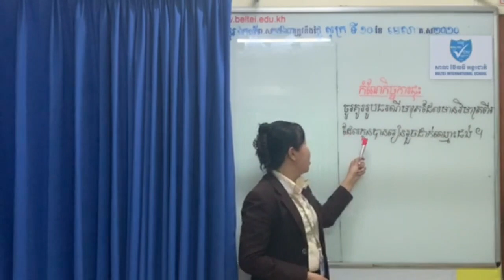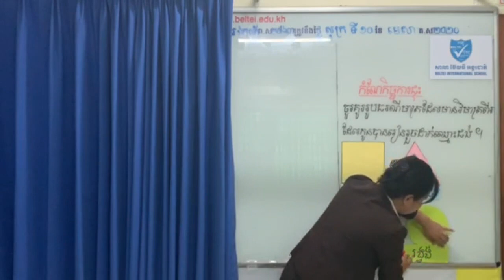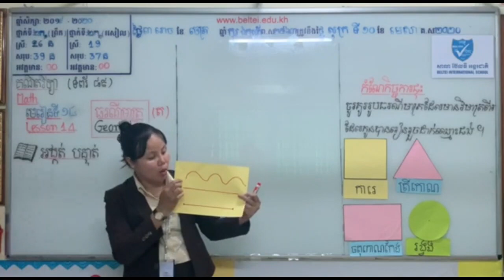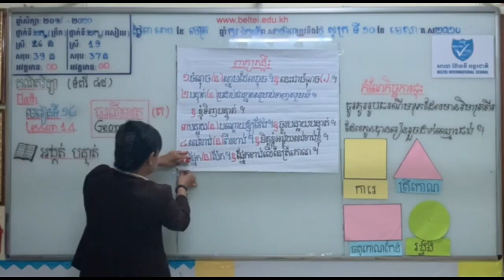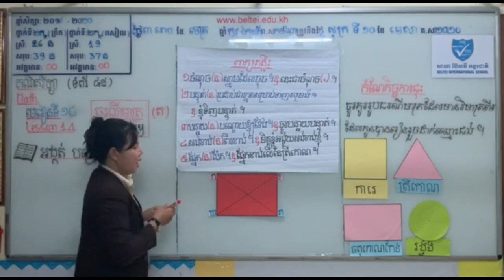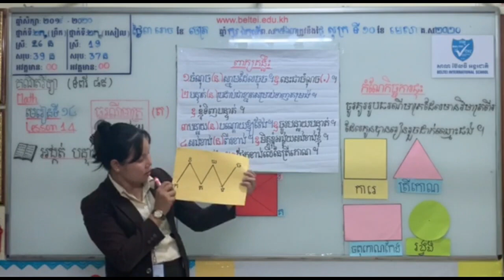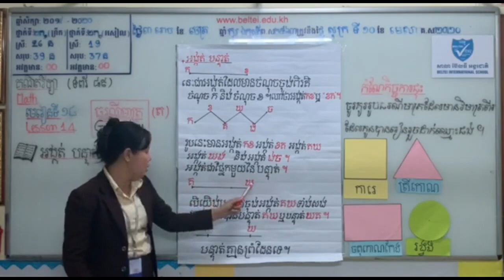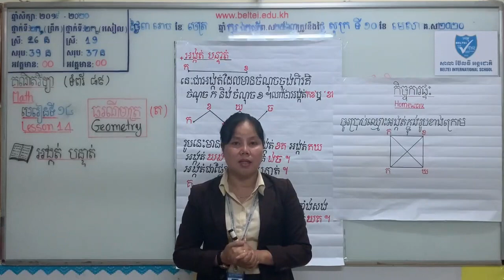07. G2 - គណិតវិទ្យា - មេរៀនទី១៤ ធរណីមាត្រ (ត) (BELTEI)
ថ្នាក់ទី២
មុខវិជ្ជា: គណិតវិទ្យា ទំព័រ ៨៩
មេរៀនទី១៤ : ធរណីមាត្រ(ត)
- អង្កត់ បន្ទាត់